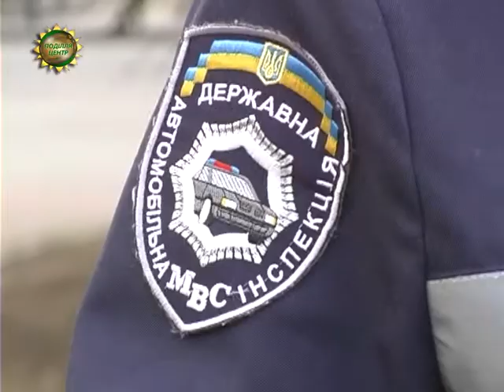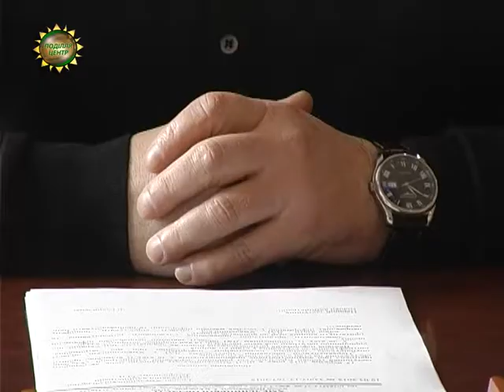ХОДТРК "Поділля-центр" - ДТП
П’яний за кермом, чи політичне замовлення? Першого заступника голови Красилівської райдержадміністрації Романа Гавриленка зловили напідпитку – резонансна новина минулого тижня розлетілася місцевими Інтернет-виданнями. Пив чи не пив? Винний чи ні? Питання досі відкрите.